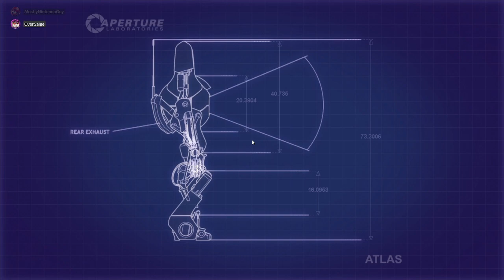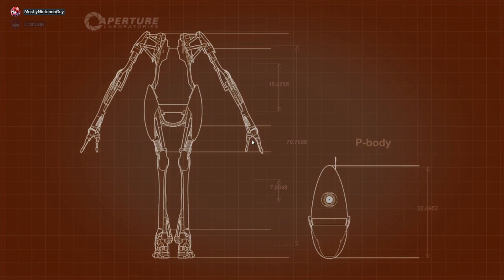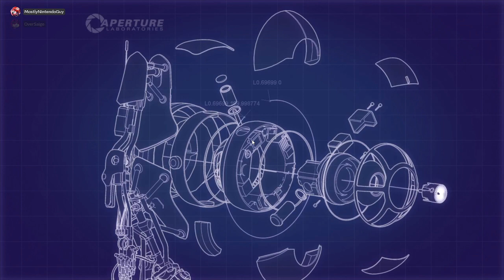Robot Testing Partners | Portal 2 Co-op - Episode 1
Remember those 2 robots that appeared briefly at the end of Portal 2?  Well, it's time for them to shine in their own adventure.= with more testing.